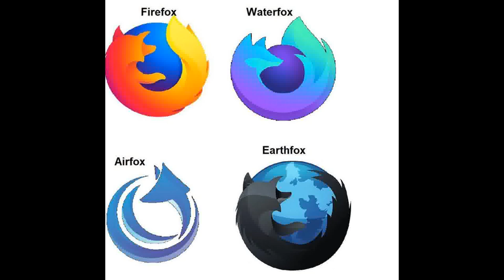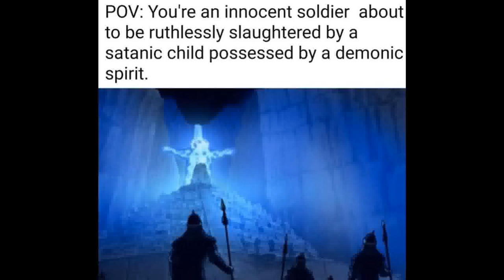Avatar The Last Airbender Memes 20